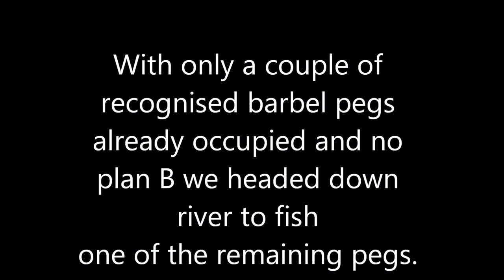RIVER CALDER FISHING WAKEFIELD - CHUB TROUT PERCH - VIDEO 47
RIVER CALDER FISHING - With the two recognised barbel pegs already occupied we headed down river looking for one of the few remaining pegs we both could fish.  Unfortunately the flow of river was too slow for barbel so we later headed back up river only to find the two best pegs still occupied. Rather than head back home we climbed over the wall of chantry bridge and fished a tight single peg between us landing a selection of small fish on heavy tackle.